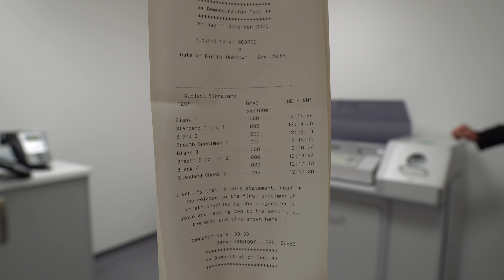DRIVING DRUNK OR HIGH - HOW YOU MIGHT END UP IN POLICE CUSTODY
Drink driving is right up there in the Fatal Five when it comes to the main causes of fatal or seriously injured road traffic collisions. In the UK last year 1870 people were killed on our roads, over 27,000 were seriously injured.  Drink and drug driving accounted for many of these incidents.

In this video we look at the differences between the legal limits, Section 5 and 5a of the Road Traffic Act and Section 4 of the Road Traffic Act which deals with impairment and the fact that you don’t need to be over a prescribed limit to be impaired or unfit to drive.

We take you through the process in custody and how we do things there with regards to obtaining specimens of breath, blood or urine and what we look for. When looking for drugs we don’t just test for cannabis and cocaine we test for anything we want to look for, including prescription drugs if necessary.

The simple message here is don’t rely on what you think is a limit. The easy answer is to assume that any amount of drug or alcohol could impair your driving. As explained in the video, people’s limits and tolerances are very different based on many factors, some of which could change from day to day.

Aside from the misery caused by loss of life the consequences of being convicted of drink/drug driving can be huge:
potential prison sentences,
driving ban,
criminal record,
future employment,
travel restrictions,
firearms licences,
hiring cars,
car insurance etc.

Please, you are responsible for anyone in your car and any other road user. Driving is a privilege not a right and the drink/drive legislation is there for a really good reason.

Also, think about the morning after as all too often people are still impaired or over the limit the next day.  Alcohol will start to clear your system at approximately one unit per hour starting from half an hour after your last drink. Therefore five pints of 4% beer, which is around 2.3 units per pint, could take 13 hours roughly to clear your system. This will vary from person to person but is a rough guide.

The process and limits stated here and in the video are for England & Wales, other countries may differ.

Drive safe

MPS Owen Messenger

Brands - Please don’t hesitate to get in touch via the Instagram account linked above.

As always, Thank-you so much for tuning into all my videos, without you guys I would not have the foundations to build this channel, so for that I’m very grateful.